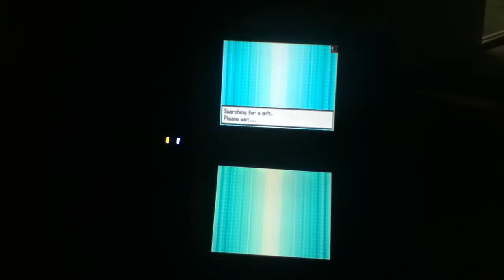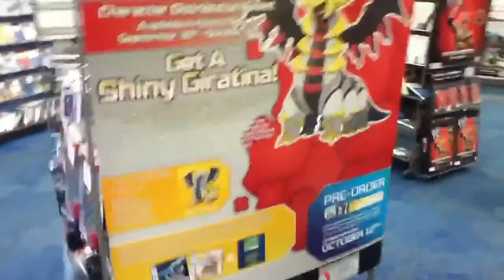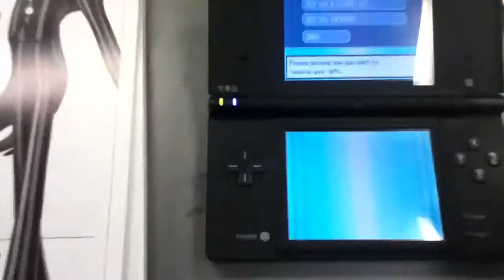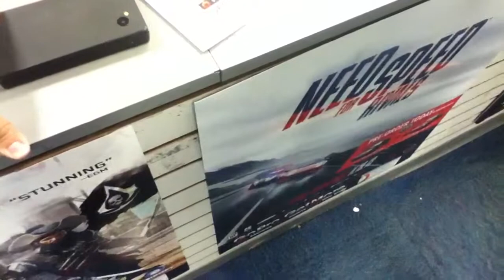Pokemon Black 2: Shiny Giratina Get!